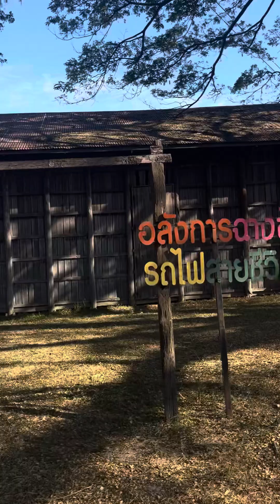ปลูกต้นซิลเวอร์โอ็ค ตามคันนา ใส่สารอุ้มน้ำ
สารอุ้มน้ำ โพริเมอร์ 1กกปลูกได้200ต้น